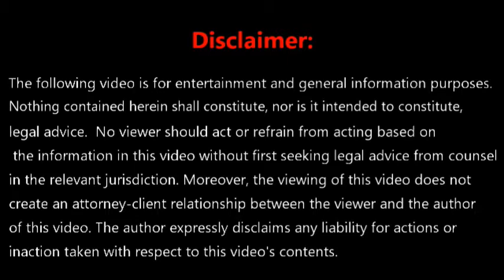Hip Hop Briefs: US Ex rel. Gerald Mayo v. Satan and his Staff (Explicit) (Prod. by B. Young)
This song takes a look at United States ex rel.1 Gerald Mayo v. Satan and his Staff, 54 F.R.D. 282 (W.D. Pa. 1971), which is a staple of many 1L civil procedure classes in law school.

For the complete lyrics to this song, and more, head over to JustMIsterESQ.com.

Credit B. Young for the instrumental "Push it Along"